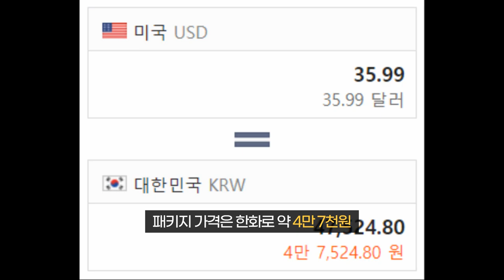글섭 카운터사이드 콜라보 패키지 정리 / CounterSide x holoMyth Collaboration Package Information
소오오오올직히 좀 비싸긴한데 그래도 하나 공짜임ㅎㅎ
The price is a bit higher than expected, But one skin is free!